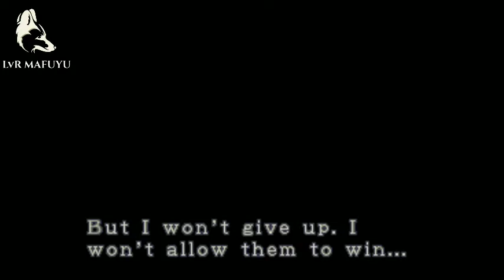RESIDENT EVIL 3 NEMESIS || PS1 / EPSXE ANDROID || CHEAT ACTIVATED || PART 7 || CARLOS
Emulator : Epsxe (ps1)

Character : Carlos